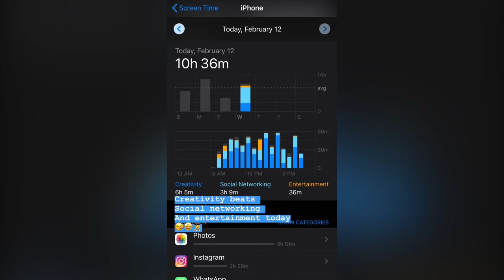Quick process of creating a painting of two dogs (Diego Castillo Arte)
For my first ever video I created this little clip of how I painted this piece of this two wonderful dogs.